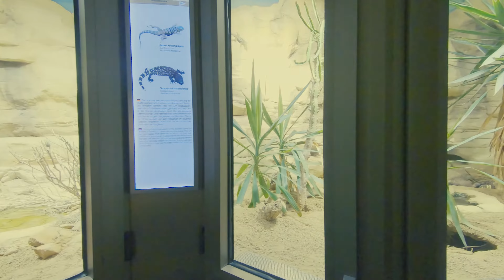【4K⁶⁰】 Aquarium Berlin - Eine Runde durch die magische Unterwasser Tierwelt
Das Aquarium Berlin besteht seit über 100 Jahren und ist es heute eines der bekanntesten Aquarien Europas und artenreichsten weltweit. Vom bunten Riff-Bewohner bis zum beeindruckenden Hai, von der gärtnernden Ameise bis zur faszinierenden Riesenschlange und natürlich die Krokodile. Neben Meeres- und Süßwasserbewohnern werden auch Amphibien, Reptilien und Insekten gezeigt. Das Haus liegt im Ortsteil Tiergarten des Bezirks Mitte auf dem Gelände des Zoologischen Gartens.

Zur Zeit ist das Berliner Aquarium geschlossen, daher eine virtuelle Runde durch die magische Welt der Unterwasser Tierwelt, hier aus den Aufnahmen, kurz vor der Coronakrise & Lockdown. Eine Tour durch das Aquarium, die Lichtverhältnisse und Reflexionen sind nicht immer freundlich zur Kamera, aber um den Eindruck der gesamten Tour durch das komplette Aquarium nicht zu "zerschneiden" – hier das komplette Stück in 4K 60fps. Viel Spaß (und Entschuldigung für die kleinen Patzer).

Im Berliner Aquarium gibt es viel zu sehen, u.a.:

Meerestiere: Schirmquallen, Hydroquallen, Seeanemonen, Steinkorallen, Korallenanemonen, Lederkorallen, Hornkorallen, Röhrenwürmer, Krebse, Pfeilschwanzkrebse, Schnecken, Muscheln, Tintenfische, Stachelhäuter, Seeigel, Haie und Rochen, Katzenhaie, Muränen, Anglerfische, Tannenzapfenfische, Soldatenfische und Eichhörnchenfische, Petersfische, Röhrenmäuler, Rotfeuerfische, Zackenbarsche, Fahnenbarsche, Süßlippen, Argusfische, Fledermausfische, Falterfische, Kaiserfische, Kardinalbarsche, Anemonenfische, Stachelmakrelen, Schiffshalter, Lippfische, Grundeln, Seewölfe, Doktorfische, Kaninchenfische, Drückerfische, Kofferfische, Kugelfische und Igelfische.

Süßwasserfische: Karpfenfische, Knochenzüngler, Salmler, Zitteraal, Buntbarsche, Welse, Regenbogenfische, Vieraugenfische, Schützenfische, Labyrinthfische, Lungenfische.

Reptilien: Krokodile, Landschildkröten, Wasserschildkröten, Leguane, Basilisken, Anolis, Brückenechsen, Agamen, Krustenechsen, Geckos, Gürtelschweife, Skinke, Warane, Riesenschlangen, Ottern, Nattern, Grubenottern.

Amphibien: Salamander und Molche, Krallenfrösche und Wabenkröten, Zipfelkrötenfrosch, Kröten, Baumsteigerfrösche, Laubfrösche, Frösche.

Gliedertiere: Tausendfüßer, Raubwanzen, Heuschrecken, Stabheuschrecken, Käfer, Blattschneiderameisen, Schmetterlinge, Skorpione, Vogelspinnen, Netzspinnen.

Wie hat es Euch gefallen? Schreibt es in die Kommentare und lasst einen "Like" da. Habt ihr Ideen wo man mal hingehen sollten? Wir suchen immer nach tollen Orten die wir mal besuchen können und wir freuen uns, wenn ihr Vorschläge habt.

Gear
camera 2
memory card

Equipment & Accessories
USB charger
small bag

Dies sind Amazon affiliate links, d.h. wenn Du über diese Links einkaufst erhalten wir eine kleine Provision, ohne dass sich für Dich etwas am Preis ändert und Du unterstützt damit unsere Projekte hier auf YouTube - Vielen Dank!